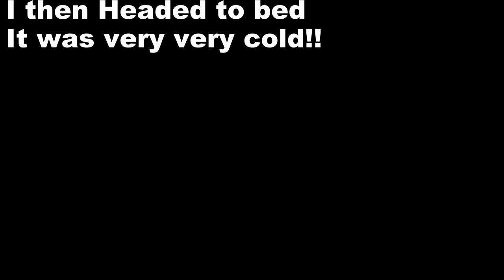REAL DINOSAUR DISCOVERED IN BOLIVIA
Truth:Dinosaur not really found! The photo was one my amazing perspective pictures you can take in salt flats! It was cold night but it was a smashing time!!!